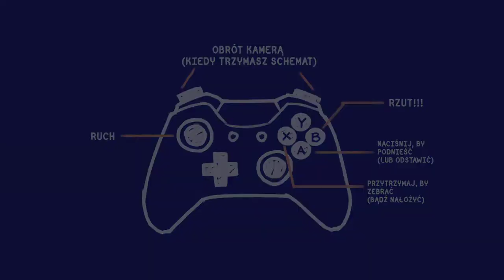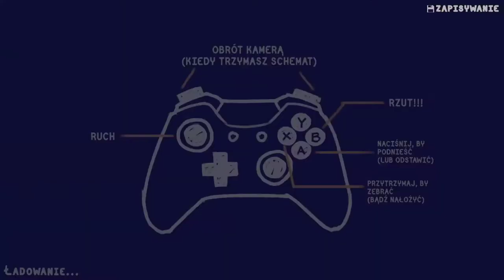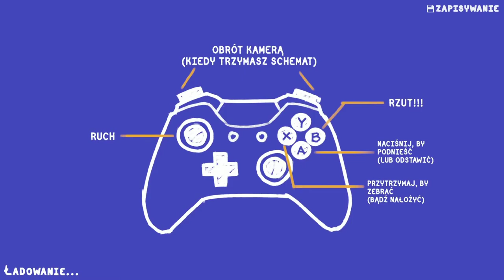Wielki powrót budowlańców | Tools Up! #4